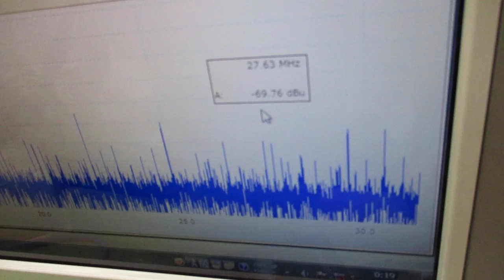超音波と表面弾性波 ultrasonic-labo